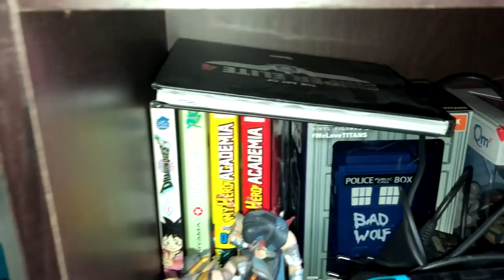LA VIDEO LA PLUS ATTENDU DE LA CHAÎNE... LE SETUP !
-AEROCOOL CYBERX+
-THERMALTAKE RGB 500W
-ASUS B250 PLUS/STRIX
-INTEL I5 7400
-8G DDR4 2400
-SSD 120G + DISQUE DUR 1 TB
-NVIDIA GTX 1060 6G
-WINDOWS 10 64B

Ecran Hp 22xi: N'est plus en vente

Pc Portable Acer Aspire E5-575G-55MA: N'est plus en vente

●▬▬▬▬▬▬▬▬▬๑۩۩๑▬▬▬▬▬▬▬▬▬●
Salut a toute et a tous on se retrouve pour une nouvelle vidéo
●▬▬▬▬▬▬▬▬▬๑۩۩๑▬▬▬▬▬▬▬▬▬●

▶TU PEUS AUSSI M'AIDER EN FAISANT UN DON AVEC TON TELEPHONE

▶Tu peux me soutenir et m'aider a acheter du materiel en me faisant un petit don

▶7 € de réduction pour vous inscrire sur l’offre de votre choix à avec mon code « OVERTECKgamo7 »

▶300 points offerts sur ZappyDay – le site qui vous fait gagner plein de cadeaux facilement en cliquant